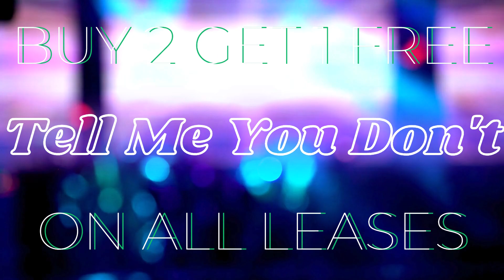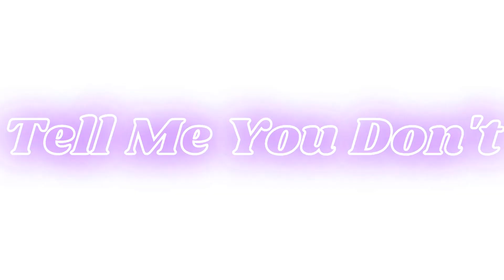[FREE] FLO MILLI "Fine Ho Stay" TRAP TYPE BEAT "Tell Me You Dont" (Prod:FiendBeats)